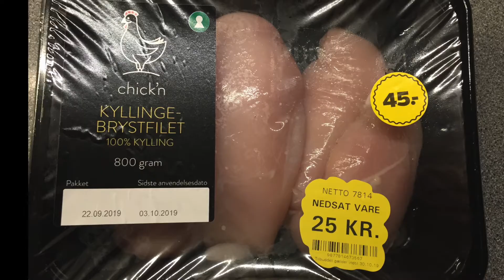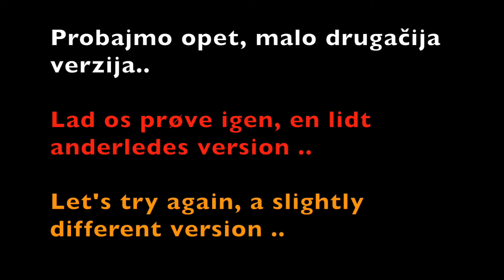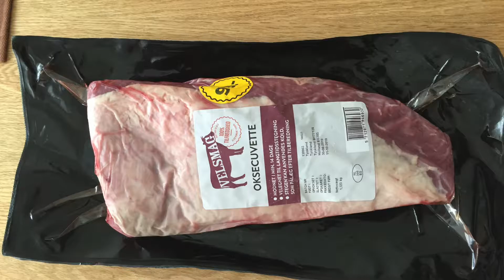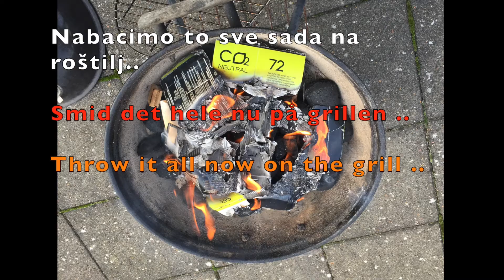Marinade za meso sa Coca-Colom, smrekom i karijem, #11 #12 #13 | Kød/Meat marinade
Marinada sa karijem, smrekom i Coca-Colom.

Marinade med karry, enebær og Coca-Cola.

Marinade with Karry, juniper and Coca-Cola.